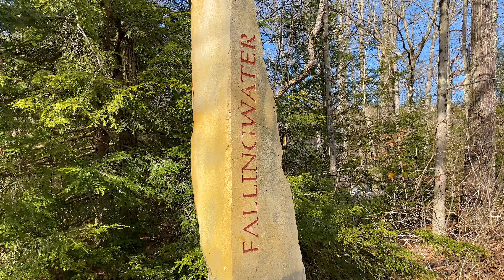Fallingwater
Architecture buffs rejoice! Welcome to Polymath Park, where you can stay overnight in one of Frank Lloyd Wright's houses. It is about an hour from Pittsburgh, PA, and also close to Fallingwater. I am a big fan of Wright's work and very excited to admire his work up close. Highly recommended!

Music: Adobe Rush Soundtrack "Life Is Good" by Triple Scoop Music and Smooth Jazz Luminous" by Rubber Tracks.